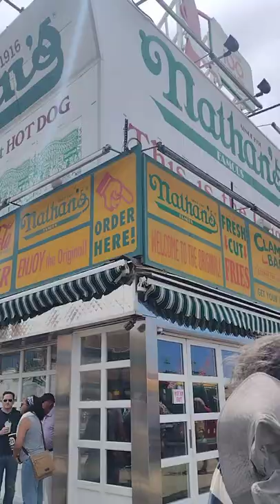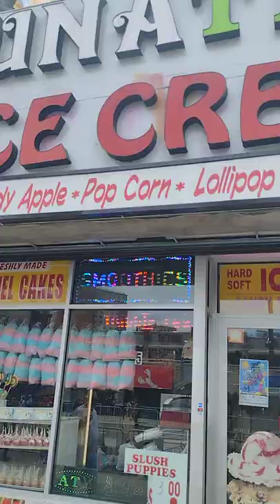Mermaid Parade 2022 ( 2/6 )